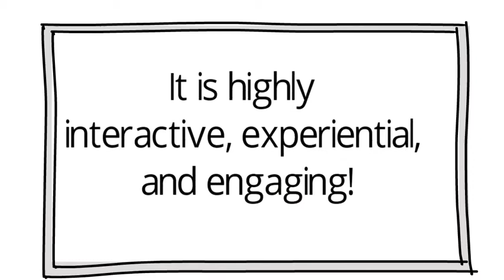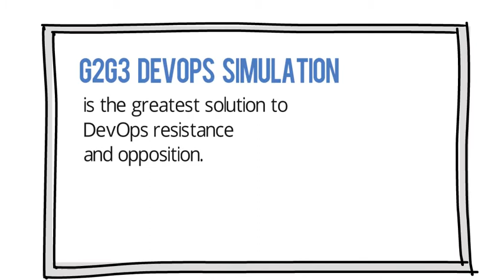G2G3 for Singapore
Why G2G3 DevOps Simulation